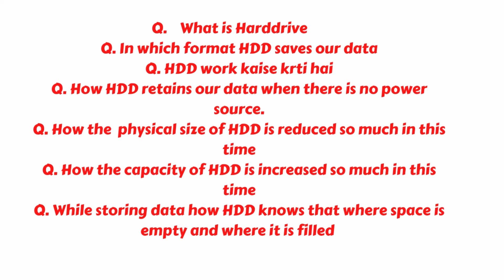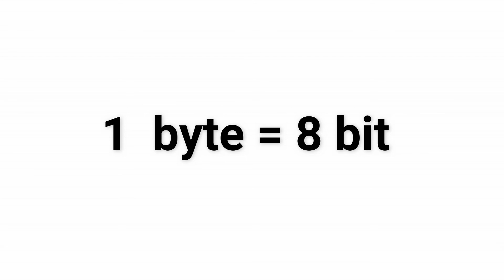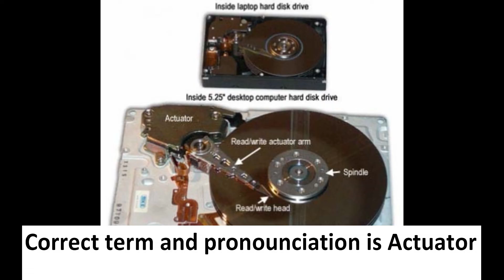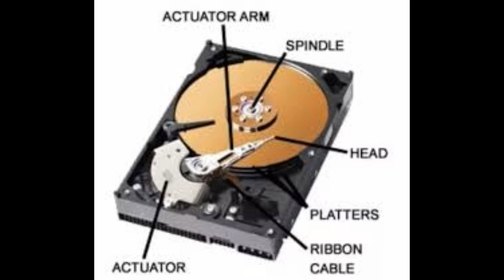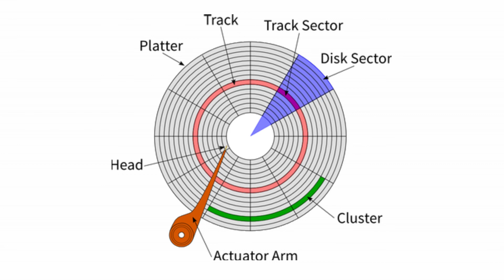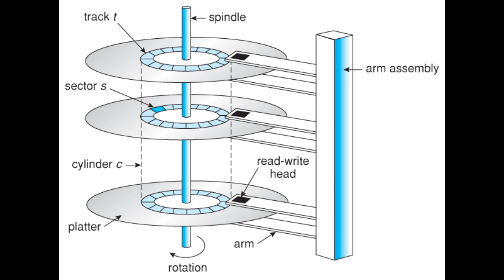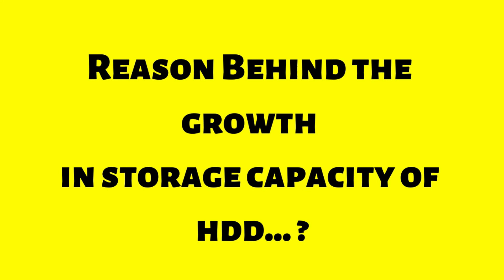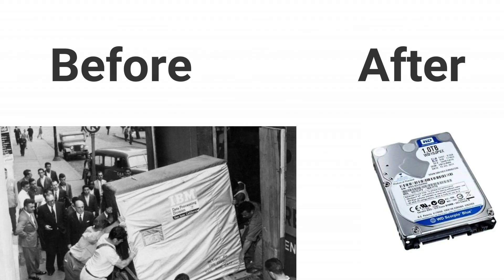Hard Disk Kya Hai | What is Hard Disk | Working of Hard Disk Explained in Hindi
Hello dosto aaj ki iss video mein aap ko btaunga ki
Hard Disk jise hum HDD  ke naam se bhi janta hai vo kya hai.Kis tarah kaam krti hai.Hard disk kitne prakar ki hoti hai.IBM ki pehli harddrive jo 1956 mein aayi thi jiski storage 5 mb tb se ab tk kya differences aaye hai harddisk ki duniya mein ,.Aur aek aur chiz hard disk hard disk drive aur hdd sb aek hi hai.So agar aap bhi is topic mein interested hai.To please is video ko pura dekhiye.Aur agar video pasand aaye to like kriye

Hi freinds in todays video i am going to discuss about What is hard disk .Different Speeds available for hard disk. Harddisk which is also know as HDD , how it is working internally.Also we will be compairing from IBM First harddrive which was released in 1956 from then to now, What are the differences which we seeing.If you are also interested about knowing this topic do watch the video and hit the subscirbe button. If you want more content like this.

Querries Solved In This Video:-

1. What is Hard Disk Working of Hard Disk Explained(Hindi);
2. What is HDD;
3. Harddisk kaise kaam krti hai;
4. Hard disk drives explained;
5.Working of harddisk;
6. what is harddisk;
7. hard disk kya hai;
8. How do hard drives work;
9. hard disk structure;
10. hard drive kaise kaam krti hai;
11. what do hard drives do;